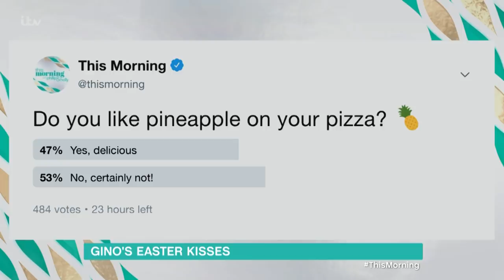Gino D'Acampo's Easter Lady's Kisses | This Morning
In Italy, Easter is one of the biggest festivals of the year - in fact it’s bigger than Christmas. So to celebrate Gino's in the kitchen with the perfect biscuits to bake this Easter.